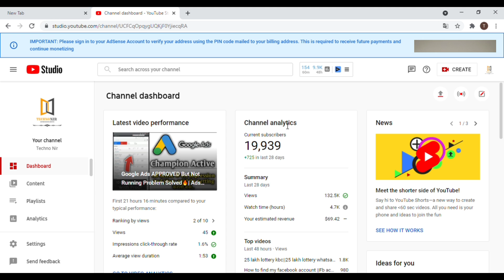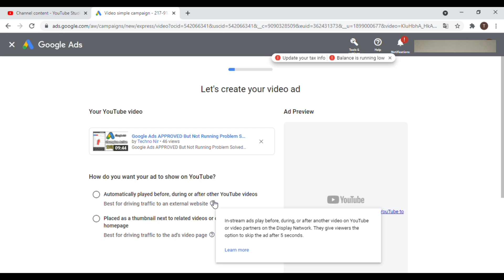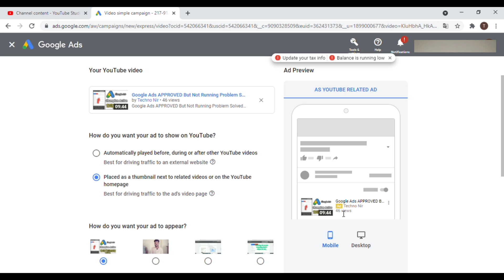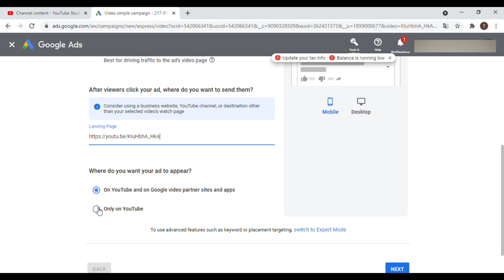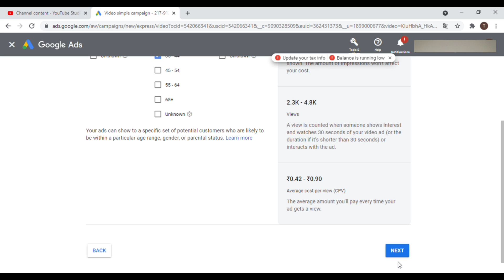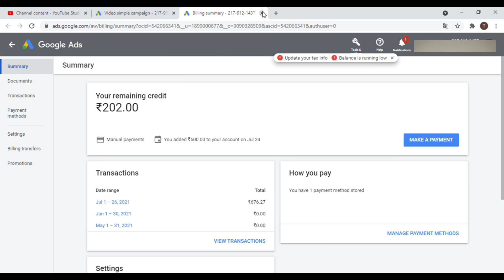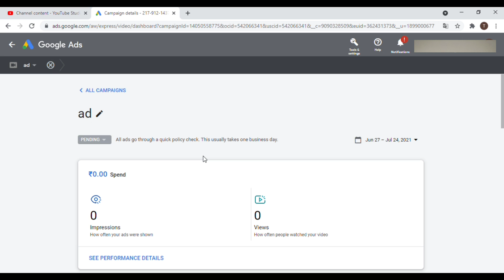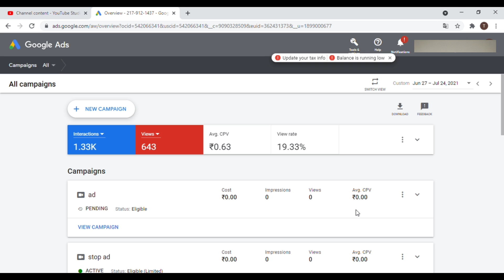How to promote youtube video on Google ads | Google ads approved but not running problem🔥Technonir